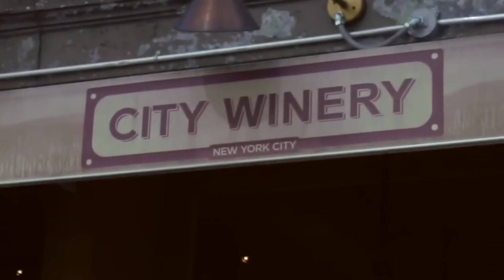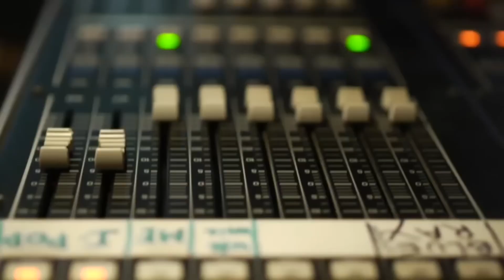Suzanne Vega - Tom’s Diner (Rehearsal 2014)